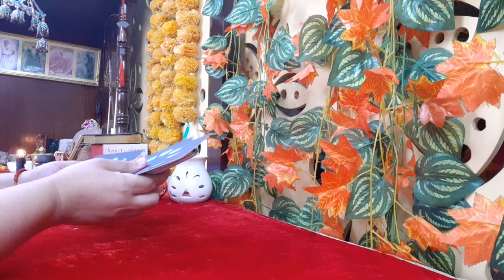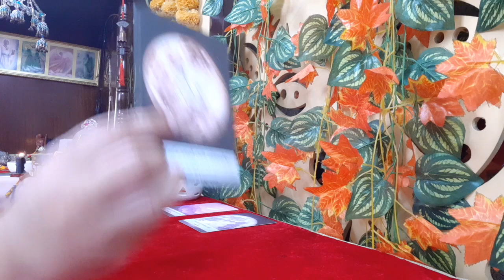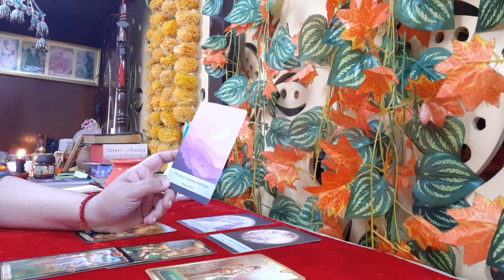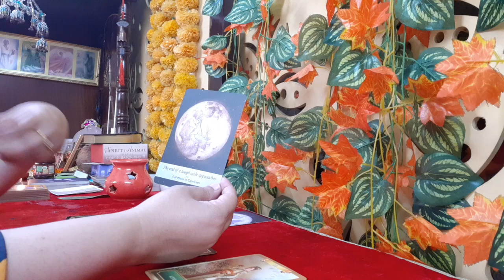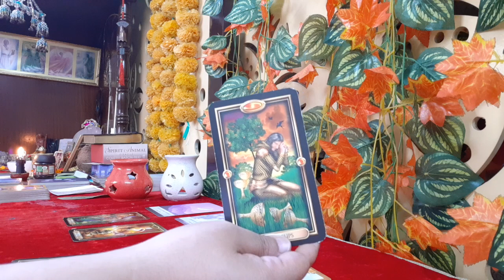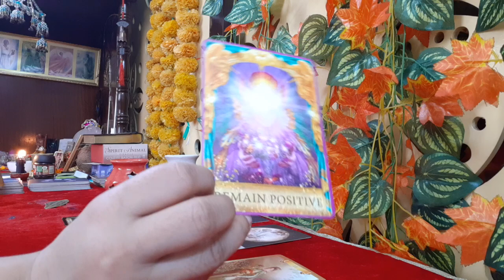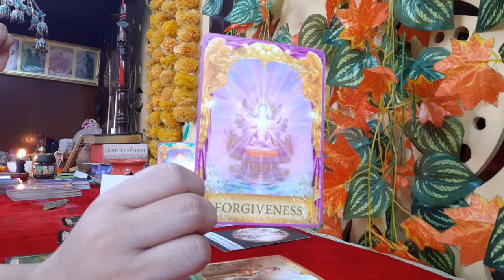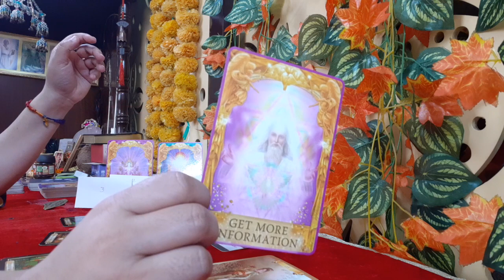SAGITTARIUS FULL MOON READING MARCH 2022| Appreciation is all around | An end to a tough life cycle